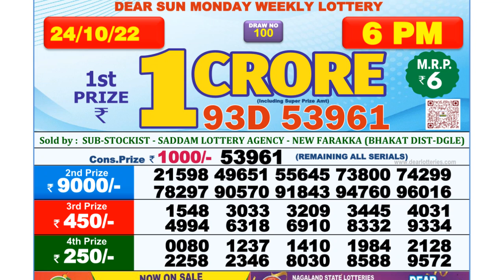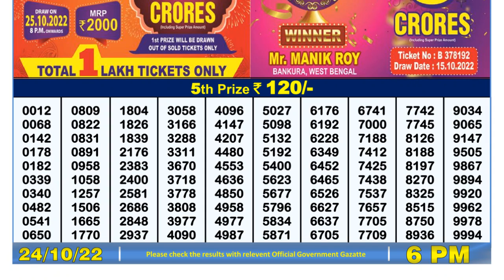🔴Dear Lottery Sambad Live 6pm today 24.10.22 Nagaland State Lottery Result